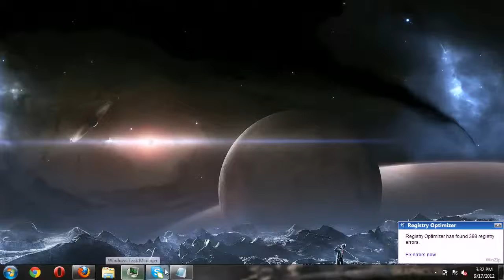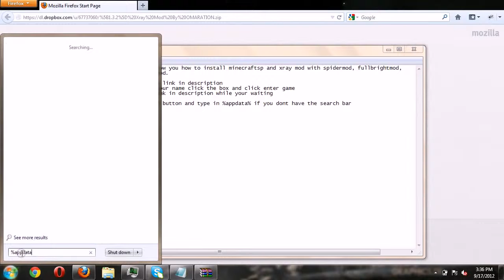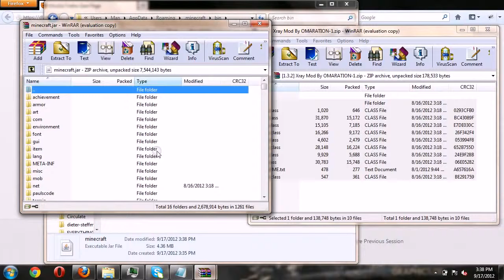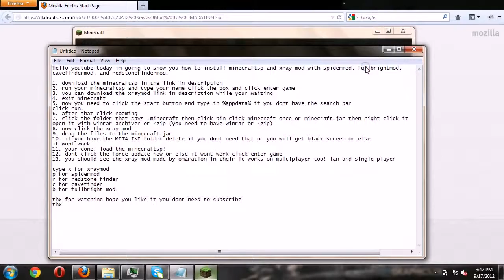29547 kraft main tochka shkola 32807 karty